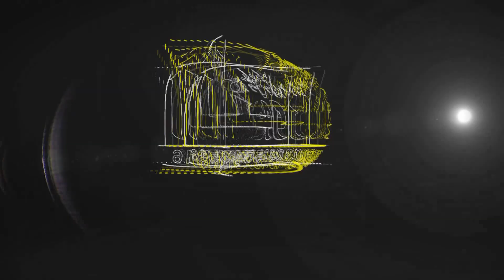Naam Mitha Ali Da || Shahbaz Qamar Faridi Manqbat Mola Ali 2022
Recitor :  Shahbaz Qamar Fareedi
Rec By  :  Al Noor Digital Sound & Video Production Kallar Syedan